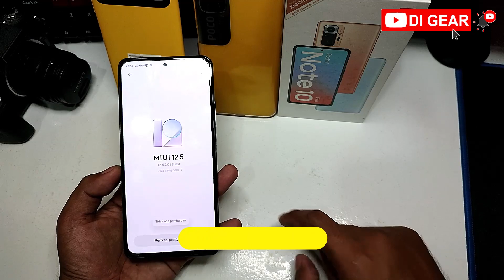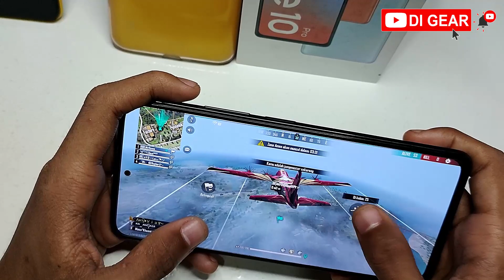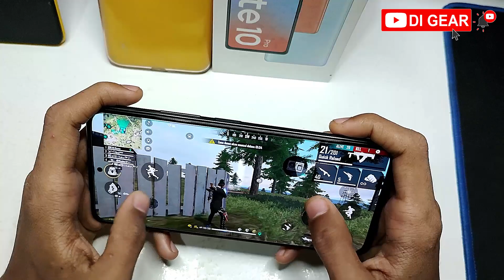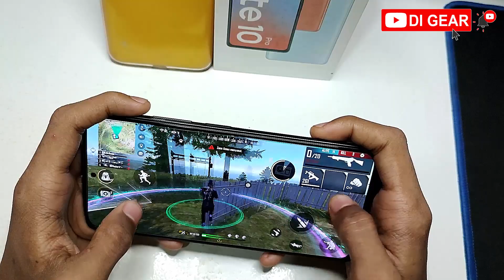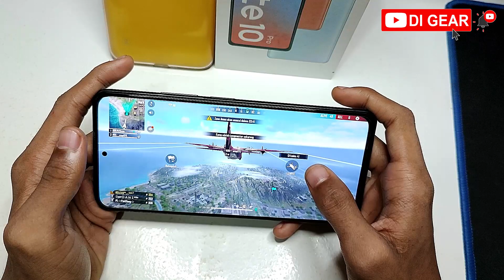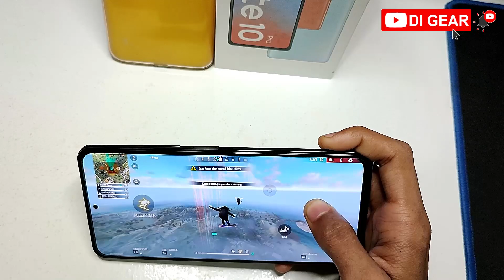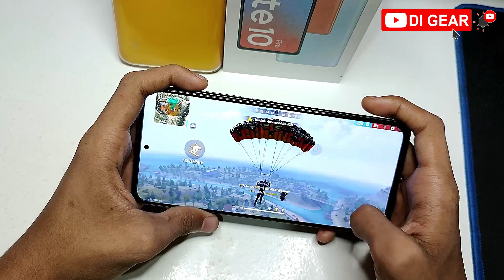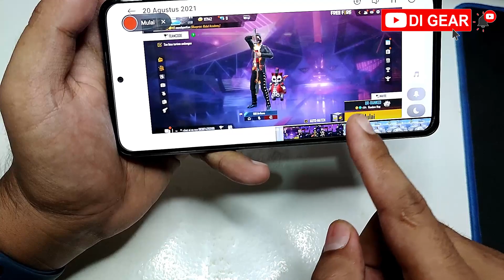Test MIUI 12.5 Free Fire on POCO F3 gameplay Ultra Hd Rata kanan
thank u for the support provided

Kang Review Game Sederhana
Si Flagship Killer Main Game EP EP  Berat atau Kentang
Test Gameplay Free Fire 4 tahun anniversary
Set Rata kanan di POCO F3 dengan MIUI 12.5.2.0 Stabil
Masih lancar dan jarang frame drop test beberapa match Ranked Squad Solo
Set Grafik Ultra       Frame Rate : High 55 - 62 Fps
Panas sampai 45 Derajat

Hp Kelas  Flagship Killer
Spesifikasi  Singkat :
Camera  Triple 48 MP, f/1.8, 26mm (wide), 1/2", 0.8µm, PDAF
Layar Dynamic E4 AMOLED, 120Hz, HDR10+, 1300 nits (peak)
Touch Sampling 360hz
Ram 8GB Internal 256GB UFS 3.1
Cipset Qualcomm SM8250-AC Snapdragon 870 5G (7 nm)
Adreno 650

Penasaran Tonton aja langsung Videonya

Video : Full Test Game Play  Free Fire FF Garena Indonesia 4th Anniversarry
Device : Xiaomi POCO F3 Night Black  8/265gb